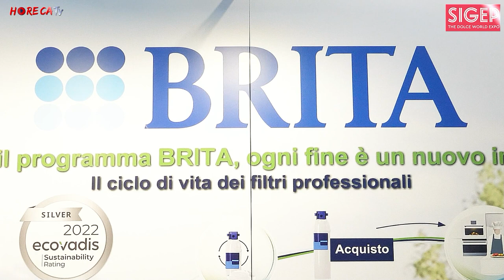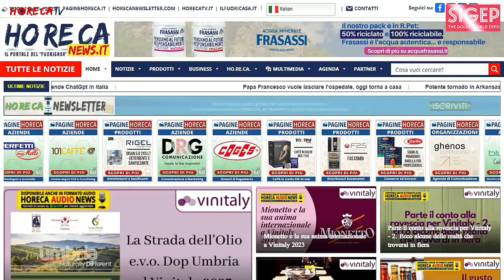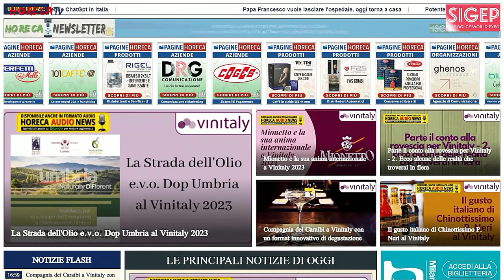SIGEP 2023 - Intervista con Enrico Metti, Responsabile Vendite di BRITA Professional Italia srl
Eccoci tornati con un nuovo appuntamento delle interviste realizzate dal nostro direttore Fabio Russo per HorecaTv al Sigep 2023. Oggi ci troviamo allo stand di Brita, società di depurazione e filtrazione dell'acqua, e siamo in compagnia di Enrico Metti, Responsabile Vendite di BRITA Professional Italia Srl.

Brita ha partecipato al Sigep 2023 anche in qualità di sponsor di tre competizioni baristi: il campionato brewers, il campionato roasters e il campionato cup tasters. Si tratta di competizioni dedicate ai giovani professionisti del mondo della caffetteria, realtà dove la qualità dell'acqua è essenziale e viene esaltata.

Il mondo della caffetteria di qualità e dei servizi horeca, mai come in questo momento, ha bisogno di strade e sinergie nuove con particolare attenzione all’ambiente e alla sostenibilità. I consumatori, infatti, in questo momento sono fortemente orientati a una vita più attenta alla qualità e all’ecologia. Una consapevolezza che BRITA ha fatto propria da tempo.

Enrico Metti non si sbottona sulle prossime uscite che l'azienda ha in serbo per i suoi clienti, ma sappiamo che sono in arrivo fondamentali novità dal mondo Brita, sia per quanto riguarda l'utilizzo domestico, sia in ambito professionale.